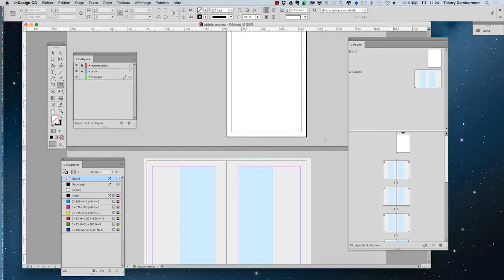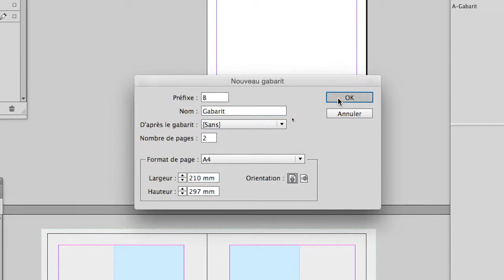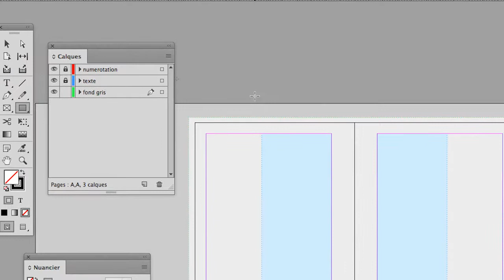cours complet Adobe InDesign 2017 partie 122 ref CC 06 720